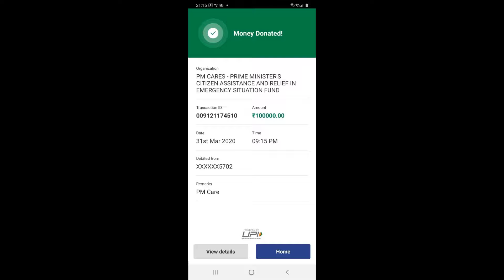PM Cars Fund